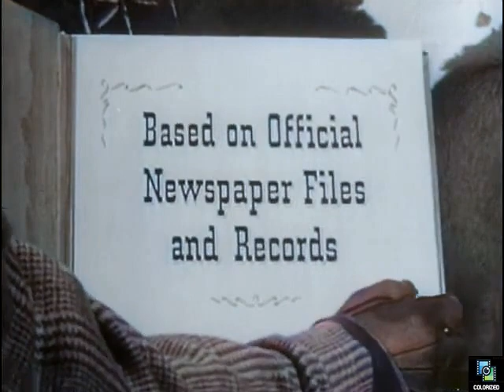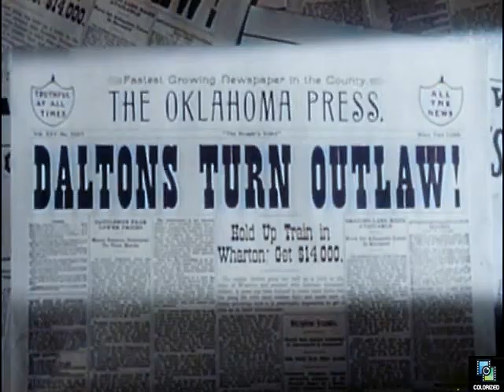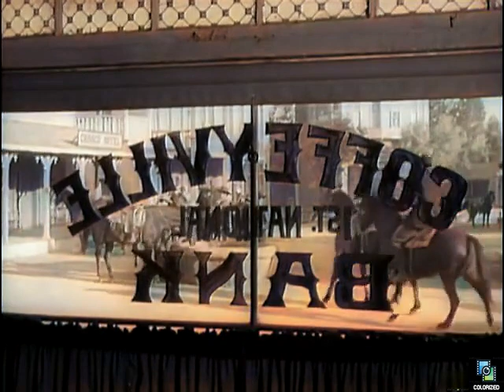Stories of Century s1e9 The Dalton Gang, Colorized, Jim Davis, Mary Castle, Fess Parker, Western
Matt and Frankie head to Coffeyville in 1892 when they hear that the Dalton brothers and their gang are planning something big.